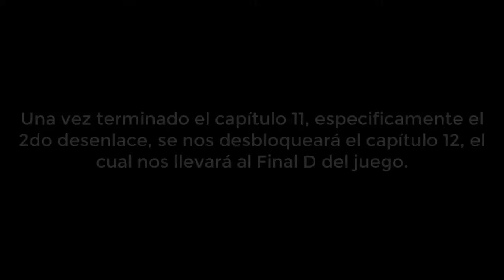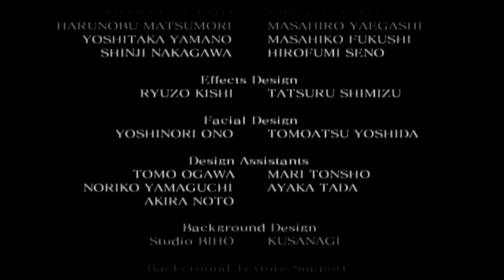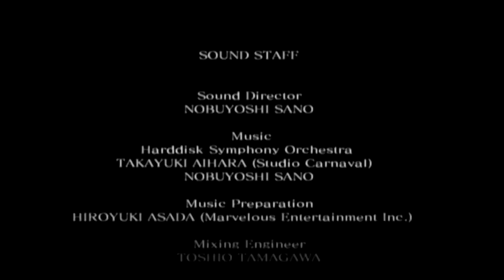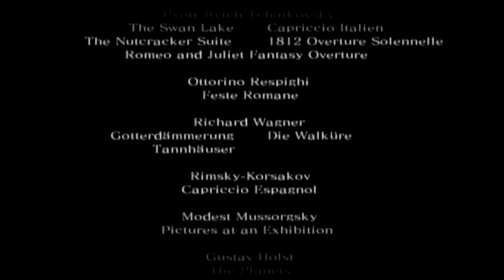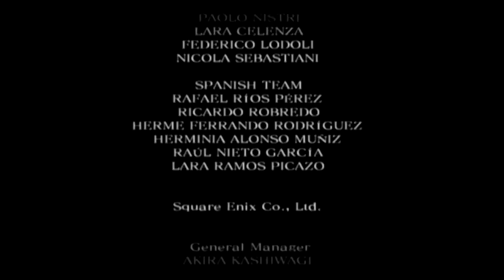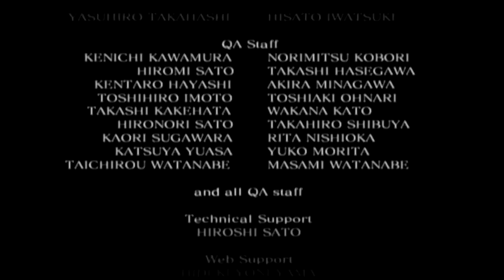Drakengard PS2 Gameplay Español #23 FINAL D El sacrificio de Seere 720p 30fps H264 48kbit AAC